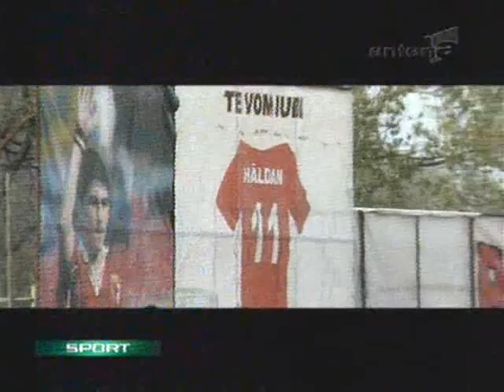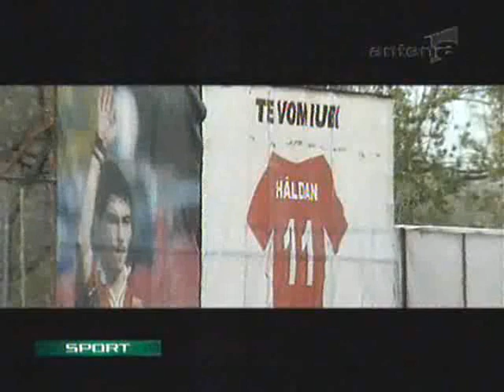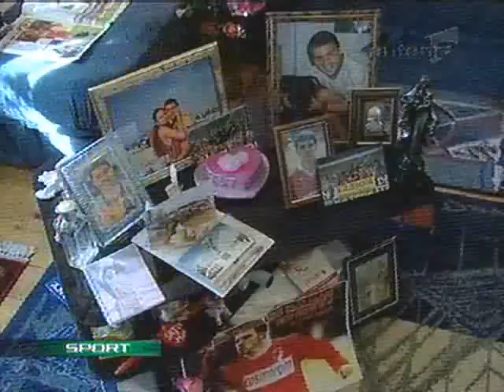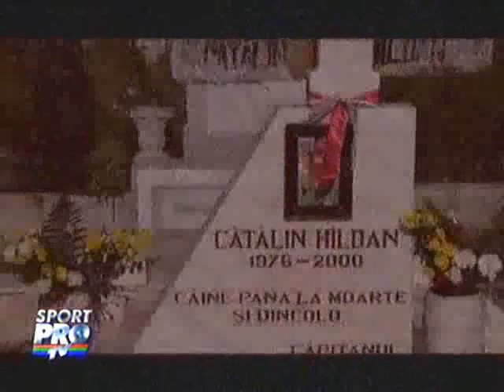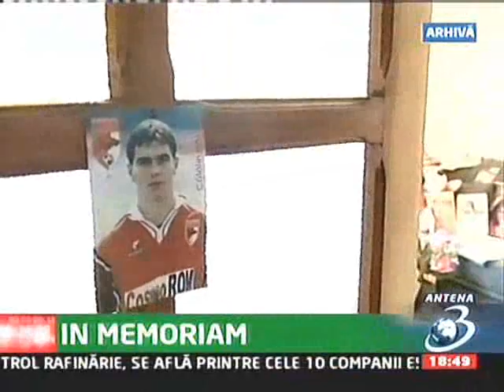Catalin Haldan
tare!